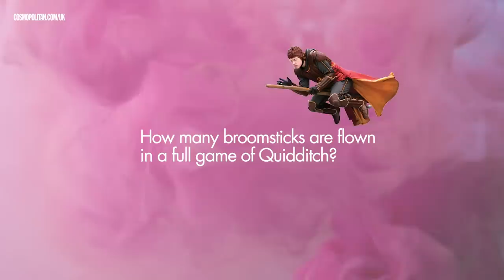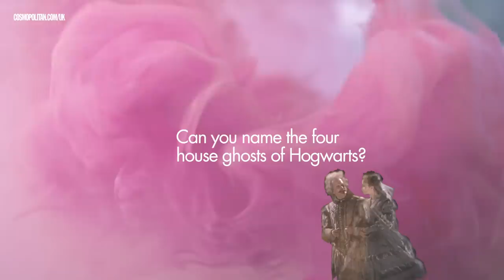Harry Potter cast FAIL at Harry Potter trivia quiz | Cosmopolitan UK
The Harry Potter cast are actually pretty bad at Harry Potter trivia - we asked The Weasley Twins and Warwick Davies aka Professor Flitwick at the Gringotts Wizarding Bank expansion at the Warner Bros Studio Tour London launch, about all the Harry Potter trivia you should know - from the seven Horcruxes to the names of the ghosts at Hogwarts - and let's just say the results weren't good!